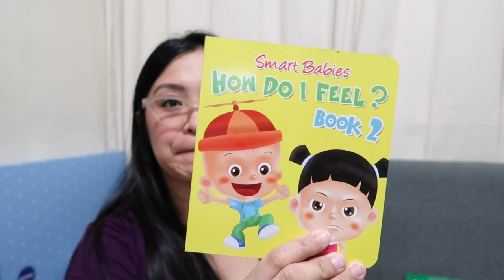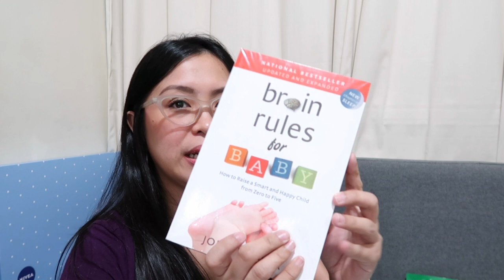UNIQLO HAUL AND MOMMY MUNDO HAUL | Mommy Nikki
Mommy need some day off too, right? So I went to the mall.. ALONE and enjoyed a few hours of me time. Now let me share with you my uniqlo haul and also my mommy mundo haul.

Kayo mommies, ano ginagawa nyo during your ME time? Nakapunta or naka attend na ba kayo sa Mommy Mundo?

Love,
Mommy Nikki